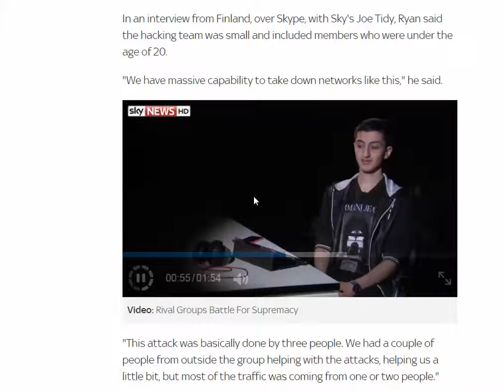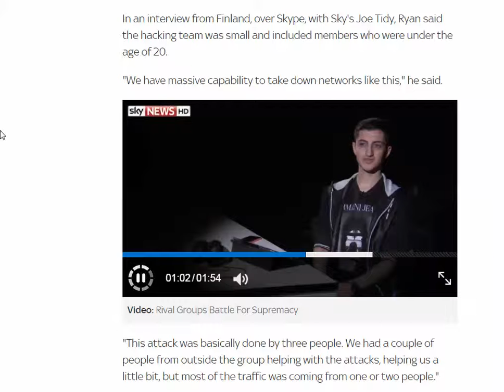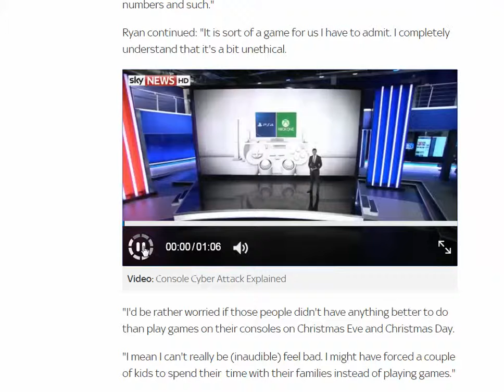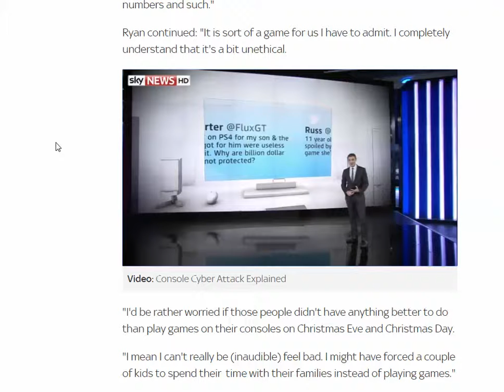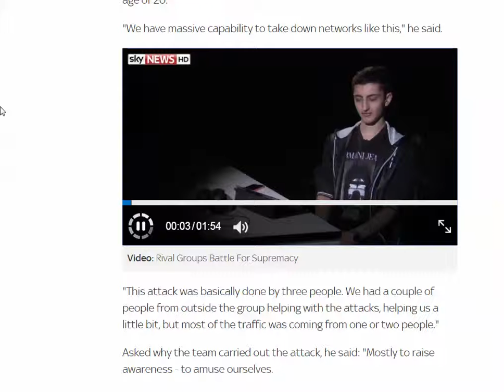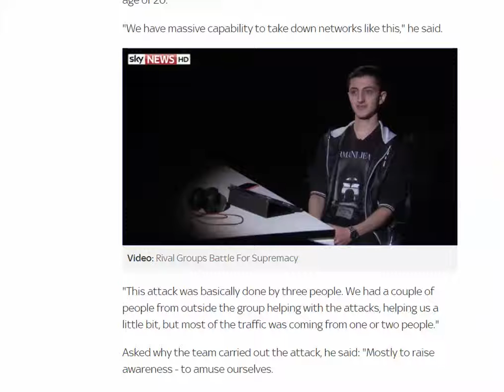psn hacker explains why both consoles were attacked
simply put embarrsing i mean hacker groups are just laughable now. not like the real hackers of the 80's. i think the viruses in the 1980's were more dangerous compared to just todays ddos. i think ddos's are played out and have fizzed out